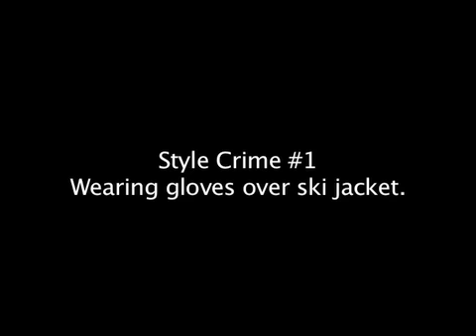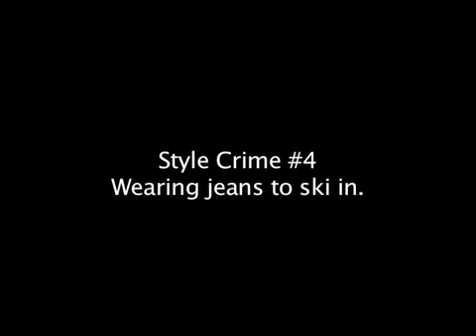Johno's winter tips part 4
Style police